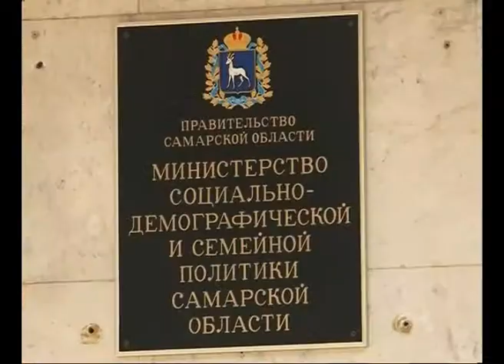Сироты без присмотра не останутся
Без присмотра не останутся. В министерстве социально-демографической и семейной политики прошло расширенное заседание коллегии по вопросу детей-сирот и оставшихся без попечения родителей.